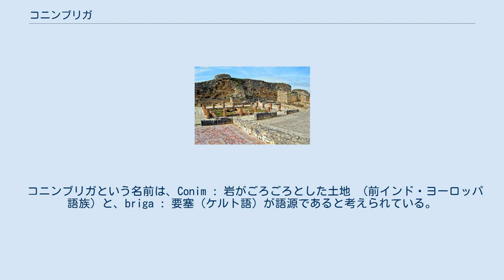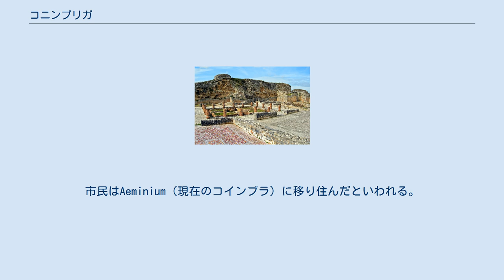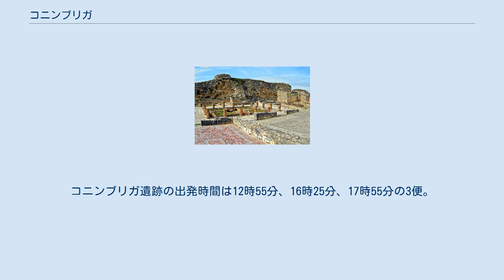コニンブリガ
コニンブリガ（ポルトガル語：Conímbriga）は、ポルトガルのコインブラ県にある、ポルトガル国内では最大級の古代ローマ遺跡。
コインブラの南南西16kmにあり、最寄りの町は2km離れたコンデイシャ・ノヴァ（Condeixa-a-Nova）である。
 コニンブリガという名前は、Conim : 岩がごろごろとした土地 （前インド・ヨーロッパ語族）と、briga : 要塞（ケルト語）が語源であると考えられている。
 コニンブリガはポルトガルで最大の古代ローマ遺跡では無いが、最も良い状態で保存されたもののひとつである。
古代の市壁の一部がそのまま残っている上、多くの建物の基礎だけでなくモザイク床も残存している。
浴場跡では、床面が崩落してしまっているため、蒸気の通り道として作られた暖房用のダクト跡が顕になっている。
この遺跡は、2000年現在10%程度が発掘されているにすぎない。
 他の遺跡と同じく、この遺跡も幾つもの時代の遺構が層状に積み重なっており、最も古いものは紀元前9世紀頃の旧鉄器時代まで遡ることが出来る。
ローマ帝国の支配が及んだのは紀元前139年のことで、デキムス・ユニウス・ブルートゥス・カッライクスがローマ軍を率いてイベリア半島西部に侵攻したときに、既にあったケルト人の町を新たに造り替えたものである。
 その後大いに栄えたコニンブリガも、蛮族の侵攻により468年に陥落。
市民はAeminium（現在のコインブラ）に移り住んだといわれる。
 コインブラからコンデイシャ・ノヴァへ向かうバスのうち、1日4便のみ、コニンブリガ遺跡駐車場まで延長運転を行っている。
コインブラの出発時間は9時（休日運休）、9時30分、12時30分、15時30分の4便。
コニンブリガ遺跡の出発時間は12時55分、16時25分、17時55分の3便。
所要時間は約30分～45分である。
（コインブラ中心部でのバス停留所は、Coimbra-A駅前およびAv. Fernao de MagalhaesとRue do Amado交差点のバス停である） なお、コインブラとコンデイシャ・ノヴァの間は30分に1本の割合でバスがあり、コンデイシャ・ノヴァのバス停（ 北緯40度06分48秒 西経8度29分57秒 / 北緯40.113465度 西経8.499287度 / 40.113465; -8.499287）からコニンブリガ遺跡までは約2.5kmである。
 コインブラからタクシーに乗れば15分程度で到着できる。
片道20€前後。
 ^ コニンブリガの語源  ^ バス運行状況 参考文献『Lonely Planet Portugal』およびTransdev Joalto時刻表